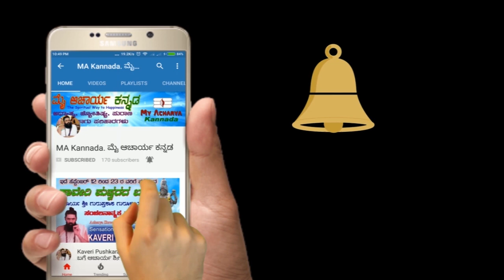Astrology Classes in Kannada Part-9 || ಆರಂಭಿಕ ಜ್ಯೋತಿಷ್ಯ ತರಗತಿಗಳು ಕನ್ನಡದಲ್ಲಿ || By Guruji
ಆರಂಭಿಕ ಜ್ಯೋತಿಷ್ಯ ತರಗತಿಗಳು ಕನ್ನಡದಲ್ಲಿ ಭಾಗ-9 || ಆಚಾರ್ಯಶ್ರೀ ಗುರುಪ್ರಕಾಶ ಗುರೂಜಿ ರವರಿಂದ  || Basic Astrology Classes in kannada Part-9 || By AcharyaShree Guruprkasha Guruji

Kannada Astrology

ಸಲಹೆ ಸಂದೇಹಗಳಿಗೆ ಹಾಗು ಇತರೆ ಮಾಹಿತಿಗಾಗಿ ವಾಟ್ಸಾಪ್ ಮಾತ್ರ  ಮಾಡಿ 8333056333 (ಕೇವಲ ಮೆಸೇಜ್ ಮಾಡಲು ಮಾತ್ರ ಅವಕಾಶ ಈ  ಸಂಖ್ಯೆಗೆ ಯಾವುದೇ ಕರೆಗಳನ್ನು ಮಾಡಬಾರದು)

ಪ್ರತಿನಿತ್ಯ  ನಿತ್ಯ ಪಂಚಾಂಗ ಬೇಕಾದವರು NP ಎಂದು ಟೈಪ್ ಮಾಡಿ ಮೇಲಿನ ನಂ WhatsApp ಮಾಡಿ 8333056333